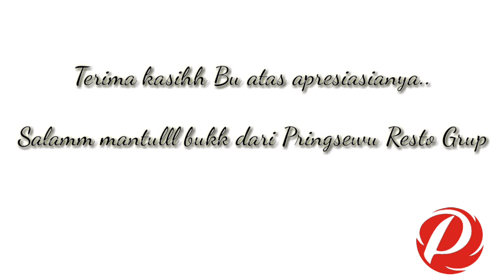Apa Kata Mereka Edisi Pringsewu Semarang Di Universitas PGRI Semarang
Yee.. kali ini Pringsewu Resto Grup Semarang sudah mulai mengekspansi wilayah Semarang ahahaaa,,,

Itu hanya kiasan mimin aja, Terima kasih untuk Bapak Ibu Dosen Universitas PGRI Semarang yang telah mempercayakan menu santap siang nya di Pringsewu Semarang..

Jangan sungkan untuk meninggalkan kritik dan saran kepada kami untuk selalu menjadi lebih baik kedepannya.

Salam Mantull dari kami Pringsewu Resto Grup